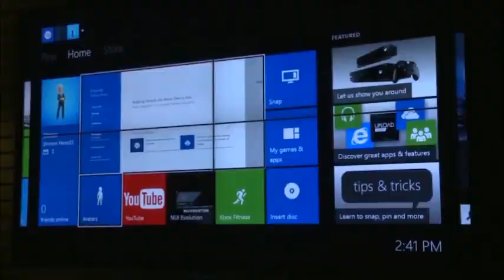סלט עגבניות שרי עם ורוטב פלפלים וגבינת פטה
השף שגב משה מלמד להכין סלט עגבניות שרי עם ורוטב פלפלים וגבינת פטה - סלט קליל, טעים ופשוט להכנה.
FOODY – מיזם התוכן הקולינרי של ישראל עם כל המתכונים, הכתבות, הטכניקות, הסרטונים השפים והבלוגרים הכי טובים שיש במקום אחד.